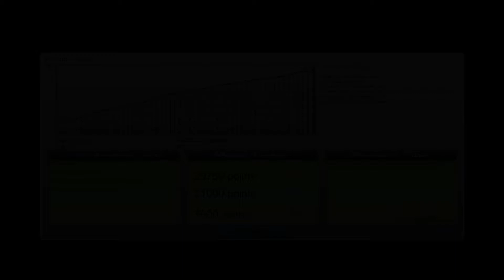Audiosurf - บ่องตง by คาวบอย [Ninja Mono] [Stealth Run]